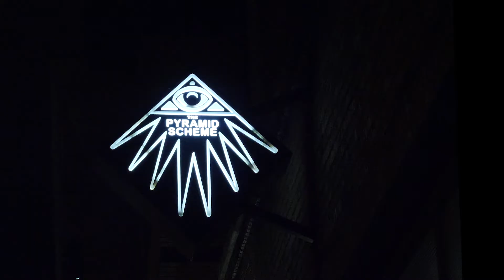Comeback Road: St. Cecilia Music Center's Cathy Holbrook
Story and more at LocalSpins.com: Local Spins publisher John Sinkevics interviews St. Cecilia Music Center executive and artistic director Cathy Holbrook about how live-stream concerts during the pandemic have kept the historic venue connected to its audience. Video by David Darling, Michael Whitenack.